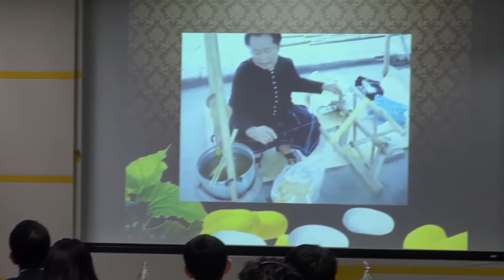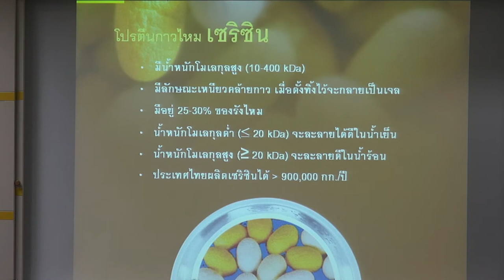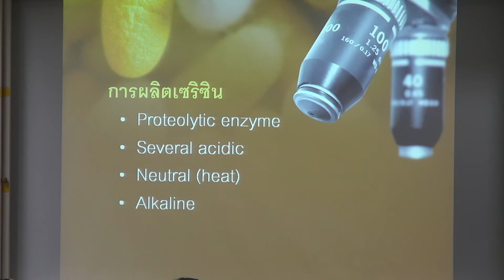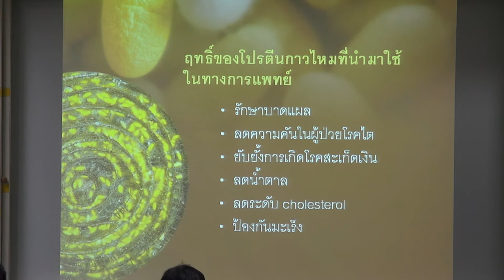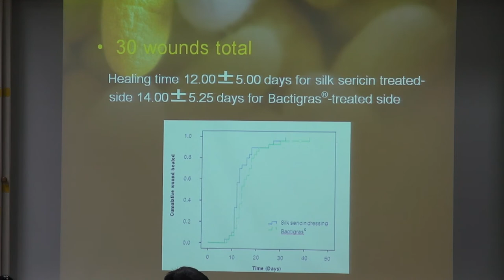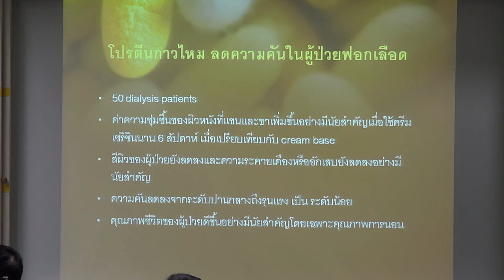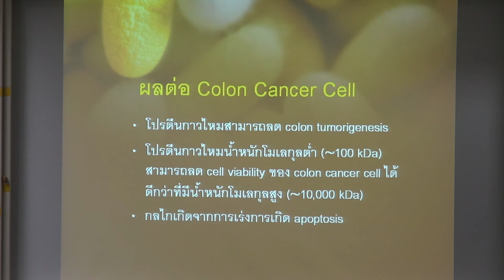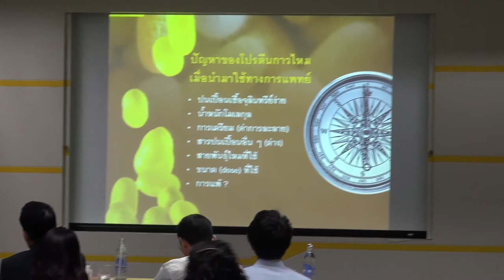คุณค่าของไหม มิใช่แค่ผ้าทอ (4/5)